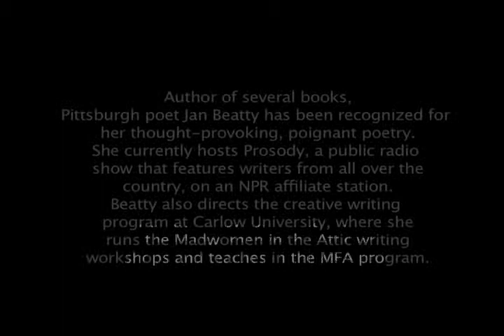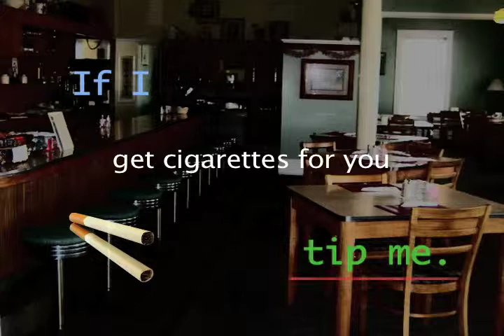Visiting Writers Series - Jan Beatty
An excerpt from the Monmouth University Visiting Writers Series featuring Jan Beatty.

About Monmouth University

Monmouth University offers its graduate students a dynamic and varied academic environment with abundant opportunities to learn, adapt, and grow both personally and professionally. The graduate programs at Monmouth University in New Jersey integrate the most advanced thinking and training in the respective fields in order to provide skills needed in the marketplace. The faculty members are active teacher-scholars dedicated to excellence in teaching and the development of new knowledge.

The curriculum for each graduate degree is designed to develop the highest degrees of competence, professionalism, and leadership qualities in the student. Small classes, which allow for individual attention and student-faculty dialogue, together with purposeful academic guidance and ample career counseling, are hallmarks of the Monmouth experience. Monmouth University is listed in the Princeton Review's Best Colleges and U.S. News & World Report's "America's Best Colleges." Monmouth's student body is diverse, with a combined population of approximately 4,500 undergraduate and 1,800 graduate students.